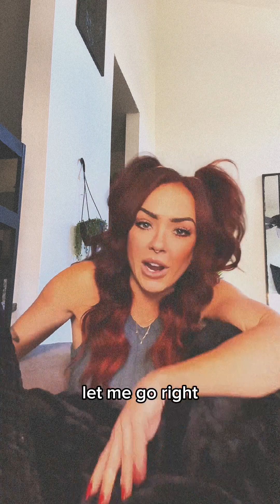Jesus Loves You!